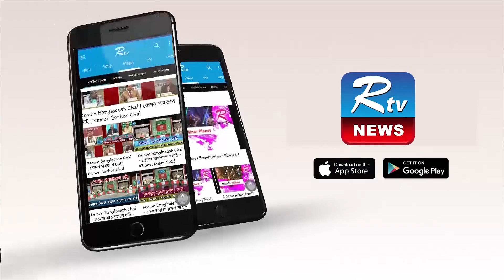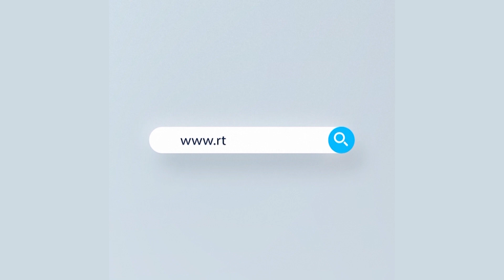ফ্লাইট শিডিউল ঠিক করলেই যেতে পারবেন দুবাই যাত্রীরা | Rtv News